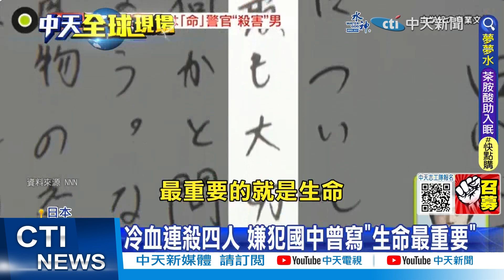【每日必看】美中防長6月有望會談? 拜登:不撤對李尚福制裁｜持刀攻擊高齡女性 嫌犯是"市議會議長兒子" 20230527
00:00 飛機在71樓高空突開逃生門 男乘客恐關10年
01:08 長野縣議長兒子連殺4人 作案時"面露微笑"
03:10 戴琪會陸商務部長 關切大陸制裁美光案